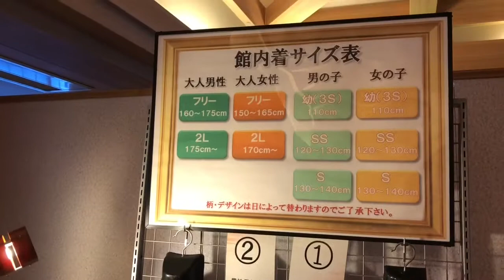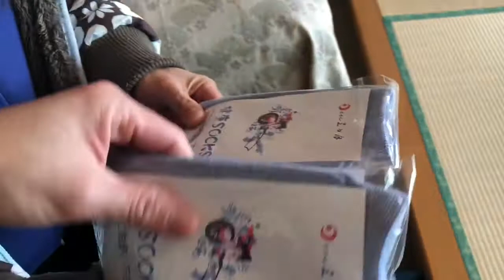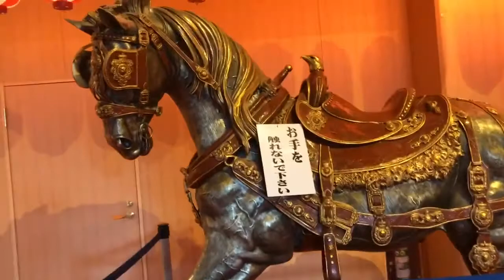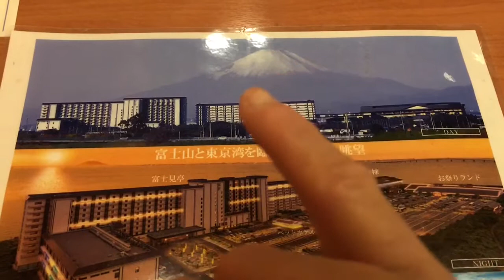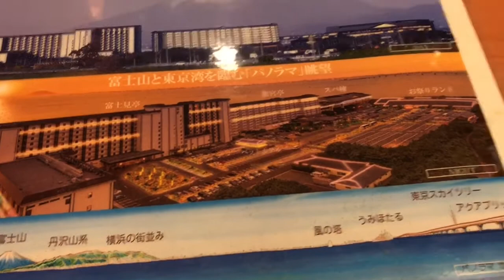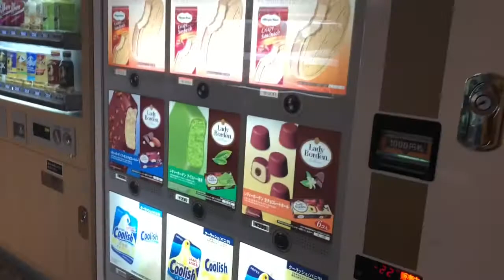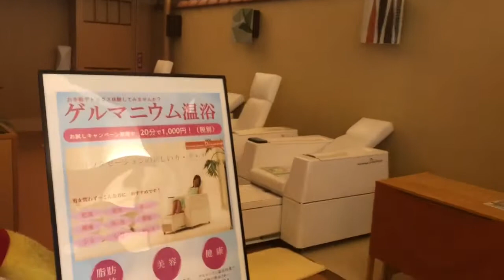Passeio em Kisarazu Tiba.parte 1.vlog.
Meu face.